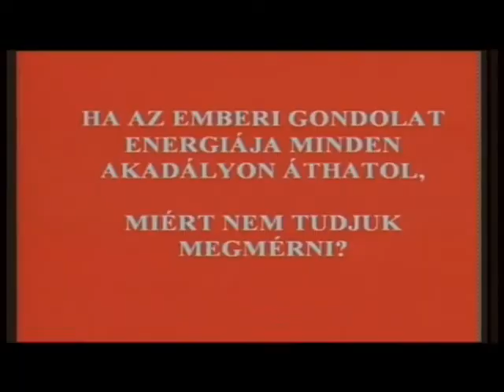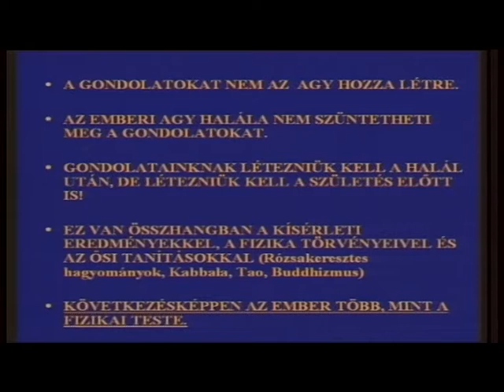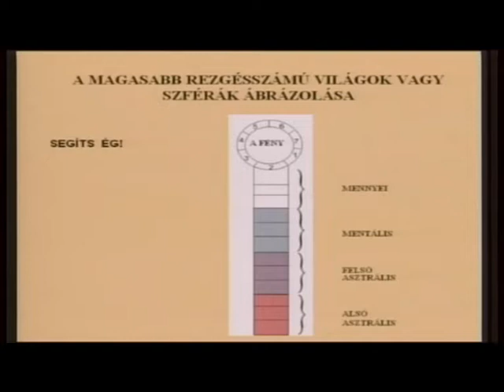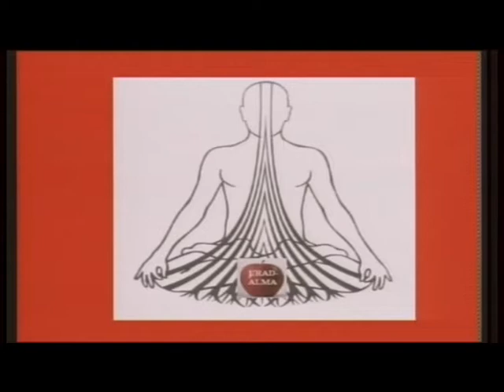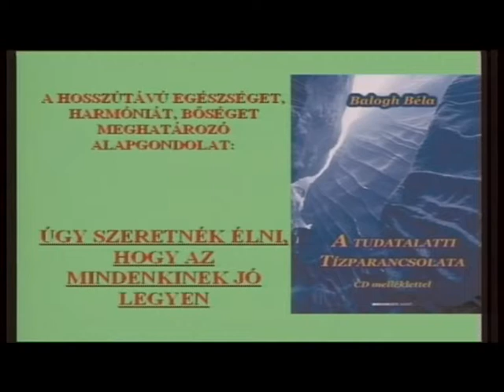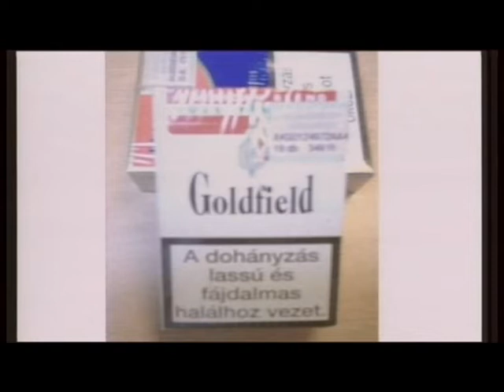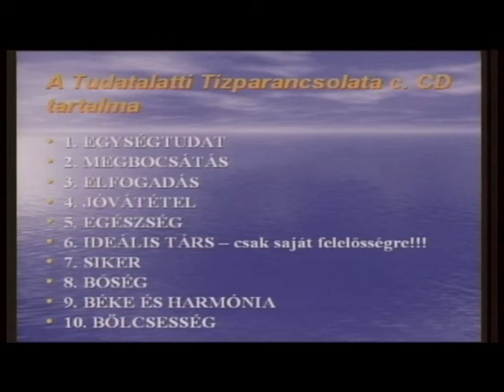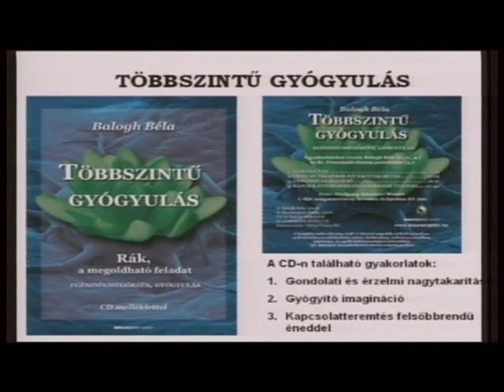Selfness konferencia 2009 Balogh Béla